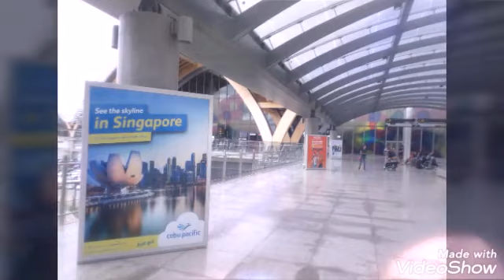CEBU MACTAN AIRPORT 2019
Late upload guys,Back to England